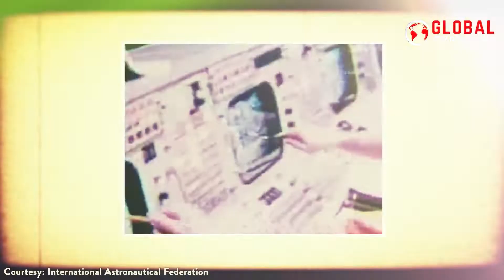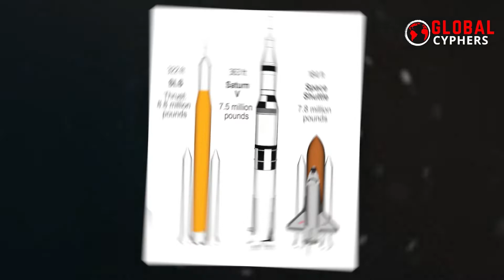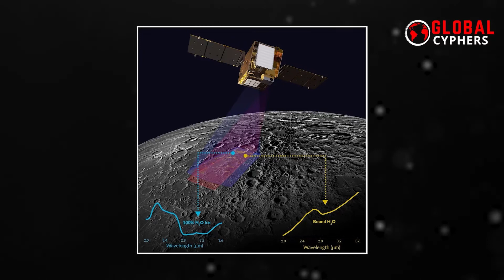Space Race – NASA’s Secret Plan To Colonize Mars With The Artemis Mission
Space Race – NASA’s Secret Plan To Colonize Mars With The Artemis Mission. The last mission of NASA's Apollo program, Apollo 17, which was executed between December 7th to 19th in the year 1972, marked the last occasion that humans stepped foot on the Moon or left low Earth orbit. While Command Module Pilot Ronald Evans orbited above, Commander Gene Cernan and Lunar Module Pilot Harrison Schmitt conducted a lunar landing. Ever since then, we have been exhausting resources to re-establishing our presence back on the moon. And after extensive periods of trial runs and tests, the world appears to be poised to return to the moon with NASA's Artemis program.The Artemis program is a robotic and human Moon exploration mission led by NASA, with three other partner agencies: The European Space Agency (ESA), the Japan Aerospace Exploration Agency (JAXA), and the Canadian Space Agency (CSA). The Artemis program is built on and around key components such as the Space Launch System (SLS), Orion spacecraft, Lunar Gateway space station, and the commercial Human Landing Systems, including Starship HLS. It is also incorporated with a long-term goal to build a permanent base camp on the Moon and support manned trips to Mars. Although the Artemis program was officially launched in 2017 during the Trump administration, many of its parts, including the Orion spacecraft, were created during and after the previous Constellation program (2005–2010). But in recent days, NASA has stepped up its efforts to send the first woman and person of color to the Moon, with the organization seeking to use cutting-edge technologies to study more of the lunar surface than before. The agency is very close to establishing the first long-term human-robotic presence on and around the Moon thanks to a number of partnerships with prominent commercial and international partners. The launch, which was moved to September 3rd due to certain technical issues, was originally slated for August 29th. Our video today explores How NASA plans to colonize Mars with the moon-to-Mars Artemis program. In order to learn more about our solar system, our planet, and the planets beyond, we may need to study the Moon, which is a scientific treasure trove full of intriguing secrets. NASA plans to use the Moon's unique vantage point as a scientific platform to observe the universe as a whole, study the Sun, and look back at Earth. The discovery of water on the Moon, as well as potential quantities of rare Earth elements, holds great promise for both scientific and human explorations. NASA's plans to launch the massive Space Launch System rocket from the Kennedy Space Center on a test mission to the moon on August 29th were postponed for at least a few days after engineers were unable to solve an engine problem. The inability of one of the four SLS core-stage engines to reach the appropriate temperature for launch led the launch director of the Artemis I mission to abort the liftoff which had been scheduled for August 29th. With only 40 minutes remaining in the countdown, flight controllers requested a halt while they assessed the issue. As a matter of fact, in the days leading up to the scheduled launch, engineers were resolving a number of problems.  The process of fueling the core stage with its hydrogen fuel was then hindered by a 45-minute weather delay that occurred early on Monday morning, where a leak was also found, but it was fixed.This maiden mission of Artemis, which is named after Apollo's twin sister, is a test flight for the gear required to return to the moon for extended stays and more scientific investigation. The Artemis program, which is anticipated to cost $93 billion in total, promises to refocus NASA's long-term human space-flight goals, clearing the way for the eventual establishment of a crewed facility near the moon's south pole and crewed flights to Mars. The vehicle that will actually land on the moon's surface, however, will not be part of the initial Artemis mission. Elon Musk's SpaceX has been tasked with developing a lunar variant of its Starship to transport astronauts to the surface. The vehicle has yet to be orbitally tested. Gateway, a deep-space way station for astronauts to and from a future moon base, is another component of the original Artemis program that is still in the works.

 tesla news, artemis launch, elon musk news, cnet highlights, occupy mars,
space race, nasa artemis 1,